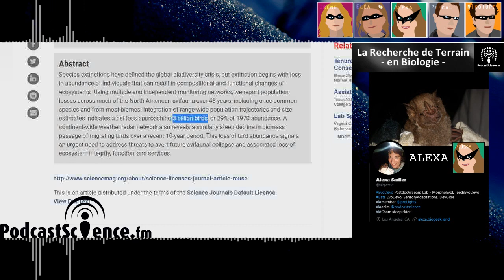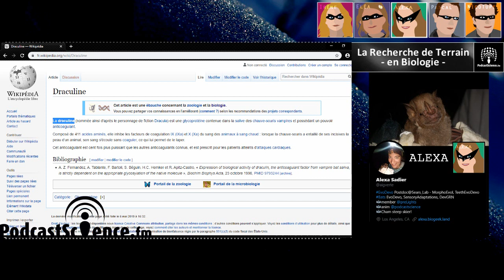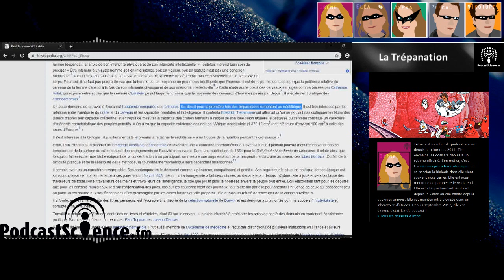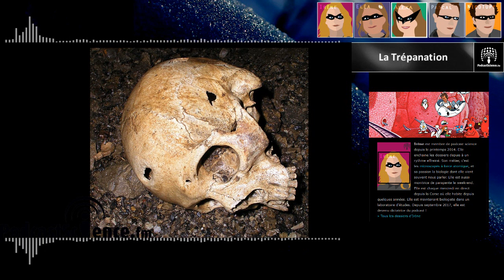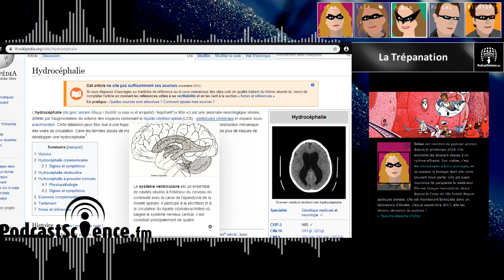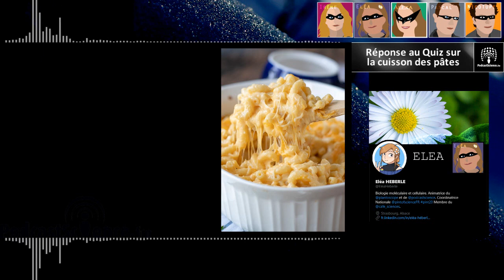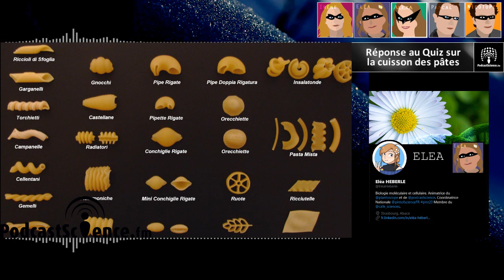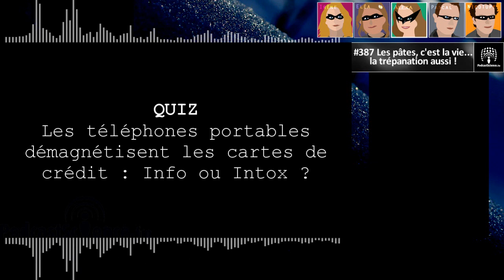387 - Les pâtes, c’est la vie… la trépanation aussi !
Dans cet épisode, pour nous ouvrir l’esprit avec cette émission roue libre, nous allons bien creuser nos sujets. Creuser avec Alexa qui vient nous parler de la vie des chercheurs sur le terrain, creuser avec Irène qui vient vous parler de la trépanation et de son histoire. Et puis Eléa va vous faire le bonheur de vous éviter un casse tête pas possible en répondant au quiz du moment: est-il  efficace de mettre de l’huile dans l’eau de cuisson de vos pâtes?

Vous êtes dans Podcast Science émission 387